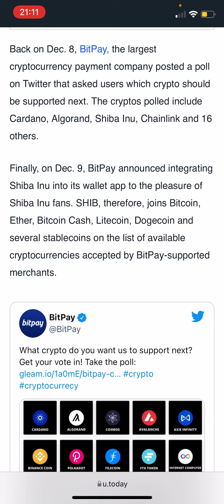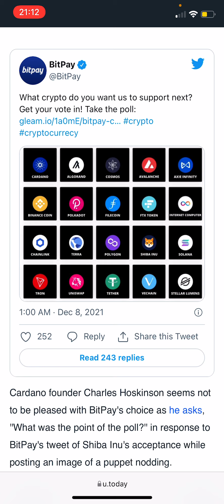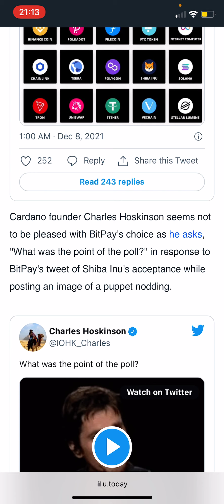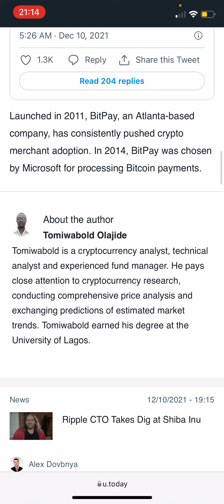SHIBA INU HOLDERS! CARDANO CEO CHARLESH OSKINSON IS NOT HAPPY!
Our channel is about creating generational wealth focussing on trading cryptocurrency and share market. We keep it REAL and transparent.

shiba inu coin down,
shiba inu coin down today,
shiba coin going down,
shiba coin falling down,
shiba inu coin trade for profit,
shiba inu coin used for,
shiba inu coin for free,
shiba coin in 2025,
shiba coin on binance,
shiba coin on robinhood,
shiba coin on coinbase,
shiba coin on etoro,
shiba inu coin fast,
shiba inu coin about,
shiba coin after 5 years,
shiba coin after 10 years USD
shiba inu coin after 1 year,
next coin after shiba,
shiba inu coin USA
Saitama inu going up
American investment Shiba